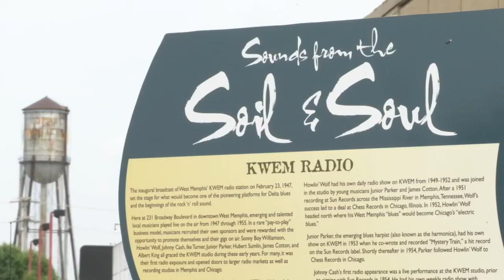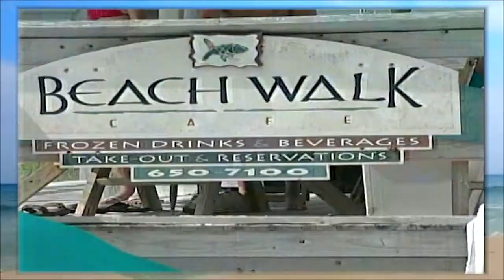William Bullock Demo 2021